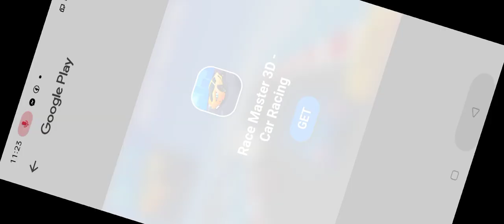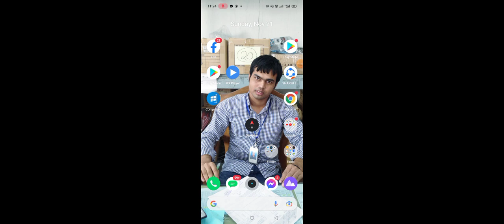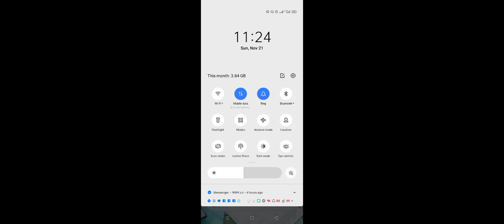CARTON BEST CARTON BEKO BEKO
BABY CATRON